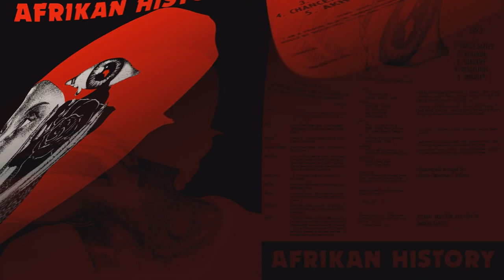Martin Mandingo Williams Afrikan History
A1  Shaka
Mixed By – Anthony "Brutal Soljie" Hamilton*
A2  Nana
A3  Malcolm X
A4  Chancellor Williams
A5  Akhenaton
B1  Marcus Garvey
Mixed By – Maxie*
B2  Nehanda
Mixed By – Maxie*
B3  Sobukwe
Mixed By – Maxie*
B4  Dessalines
Mixed By – Maxie*
B5  Imhotep
Mixed By – Maxie*